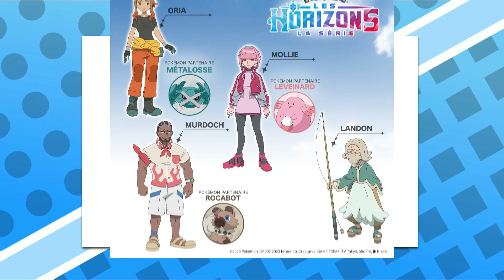Ash Ketchum RETURNS? Pokémon Horizons | Pokemon New Series Everything we know so far in Hindi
Hey There Everyone and Welcome to Pokefied Youtube Channel...

This is Ash Ketchum RETURNS? Pokémon Horizons | Pokemon New Series Everything we know so far Explained in Hindi by Pokefied

This Video's Like aim is 2000 Likes👍